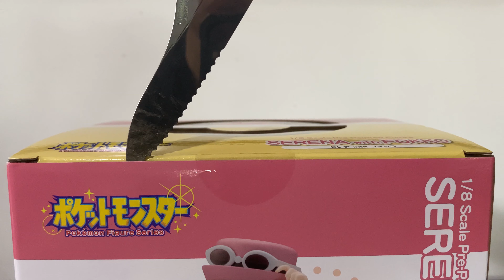Pokemon Kotobukiya ARTFX-J Serena with Fennekin Figure ASMR Unboxing and Review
Happy New Year Everyone! Today, we are unboxing the Serena with Fennekin figure from Kotobukiya! Even though this figure was released quite some time ago, I only picked it up recently and thought that I would share an unboxing and review of it. Hope you enjoy!